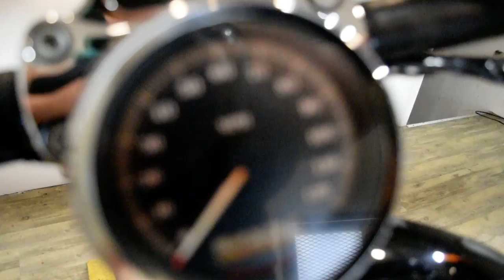2008 Harley-Davidson Sportster 1200 | Used motorcycle for sale at Monster Powersports, Wauconda, IL